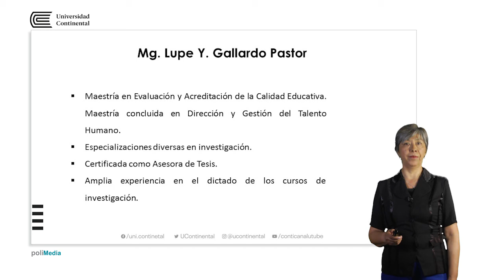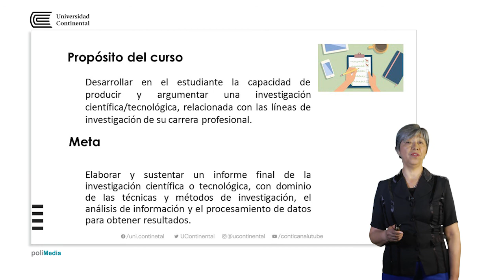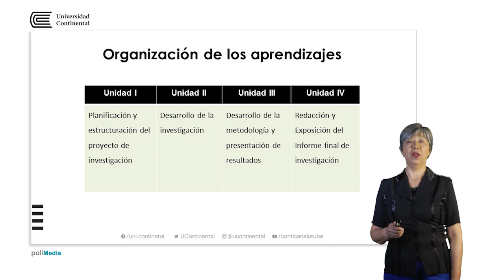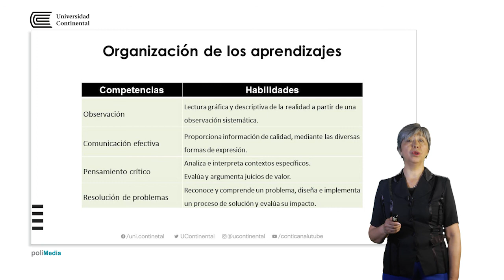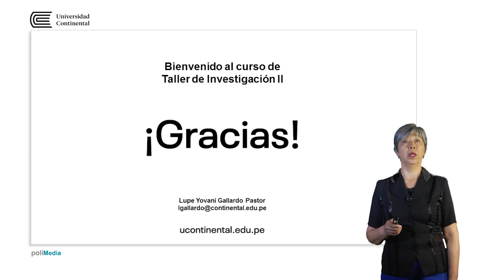Presentación de la asignatura: Taller de Investigación 2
Lupe Gallardo docente de la asignatura.